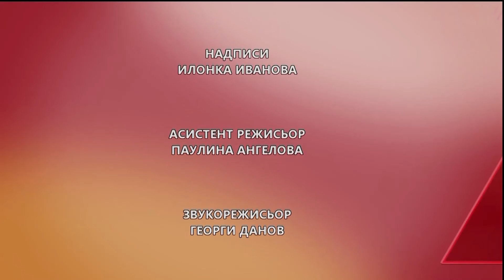ДЕБОРА откровено пред Канал 3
Дебора гостува в предаването "Всеки следобед" по Канал 3 и отговаря на въпроси от всякакво естество !